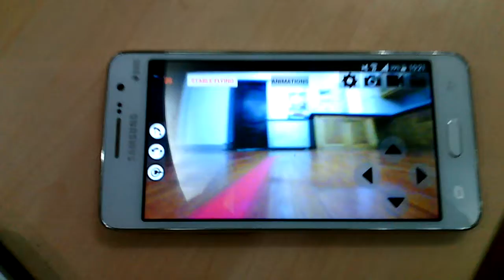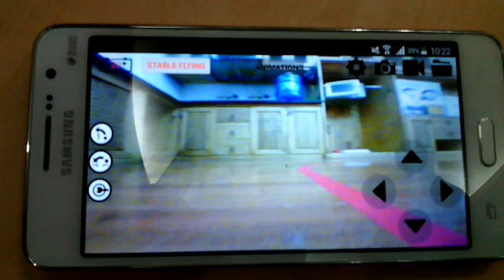Parrot Jumping Sumo line tracking-Robotics Club 2016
Parrot jumping sumo line tracking on server using opencv